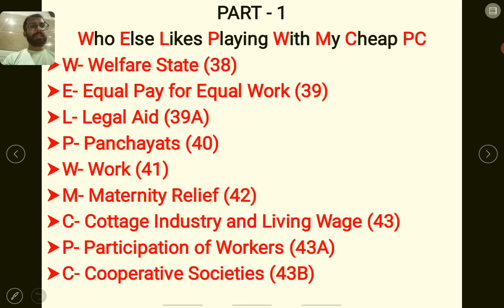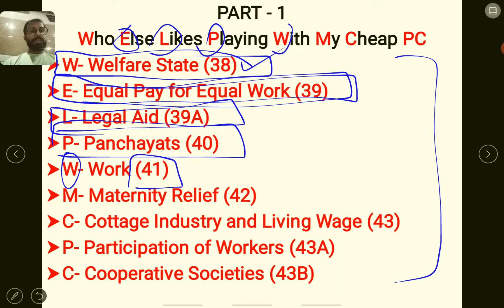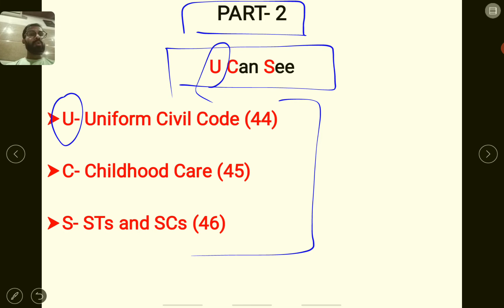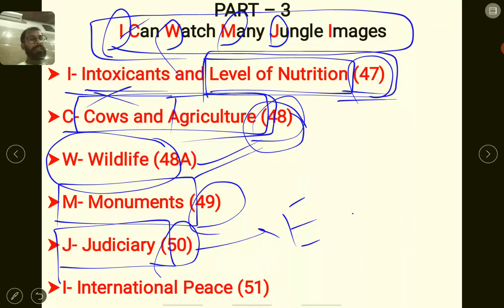Trick To Remember Directive Principles Of State Policy || INDIAN POLITY || UPSC || JKPSC || JKSSB